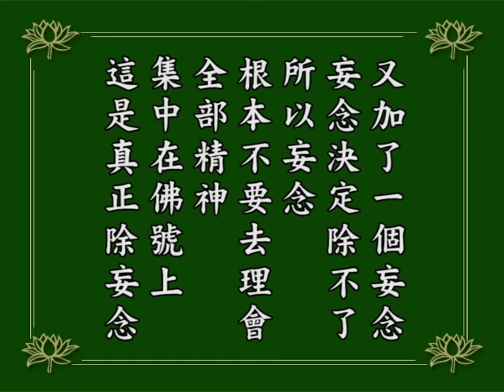淨空老法師｜念佛成佛｜不除妄念，妄念自消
諸位一定要會用功，你這個妄念起來，妄念當然是有，不可能沒有，你要是沒有妄念，那你早就成佛了，你就不是凡夫了。你有妄念，記住，決定是凡夫；沒有妄念，就是聖人。
你要用這一句佛號去除妄念！
所以念佛的時候，有妄念起來了，這時候怎麼辦？你要把全部的精神灌注在佛號上，就是你要注意佛號，不要去理妄念，妄念自然就沒有了。
妄念起來了，你要特別去照顧妄念，把佛號給忘掉，那就壞了，妄念就愈來愈多，佛號就愈來愈少，為什麼？你照顧它去了。
這個時候會用功或不會用功，就是說你能夠專注在佛號上，不理會妄念，你就會用功了，你的功夫就得力，妄念自自然然就沒有了。
不要想去除妄念，想去除妄念，這就是增加一個妄念。
妄念已經多了，我還要除妄念，除妄念是又加了一個妄念，妄念決定除不了！所以妄念根本不要去理會，全部精神集中在佛號上，這是真正除妄念。
1984/12